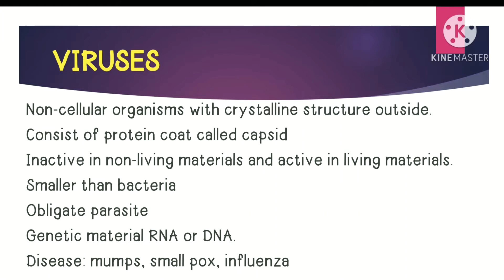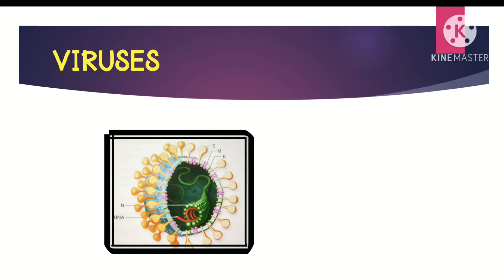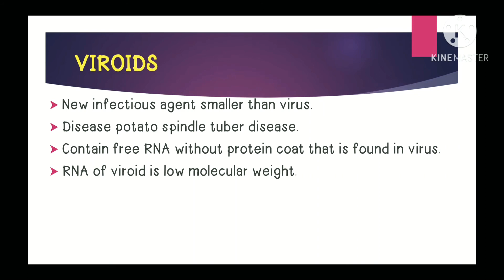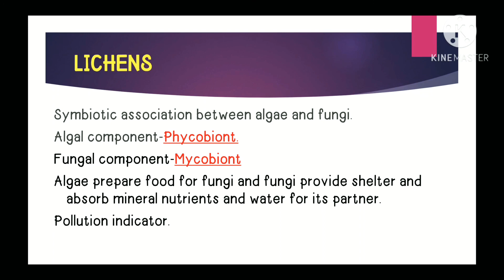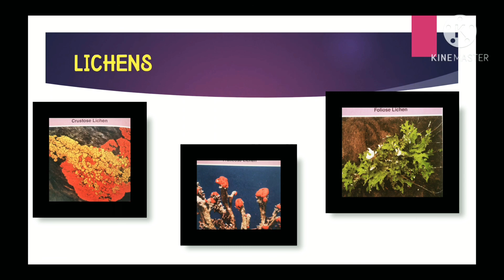VIRUS VIROIDS LICHENS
plus one biology chapter two biological classification last part.
VIRUS
VIROID
LICHENS